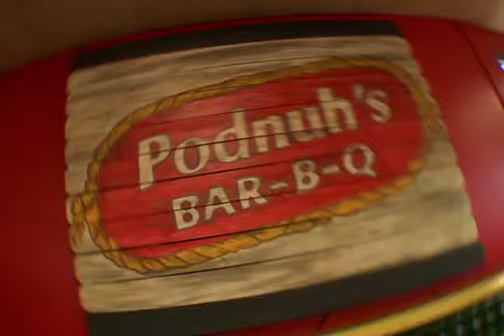PODNUHS Commercial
Podnuh's :30 spot